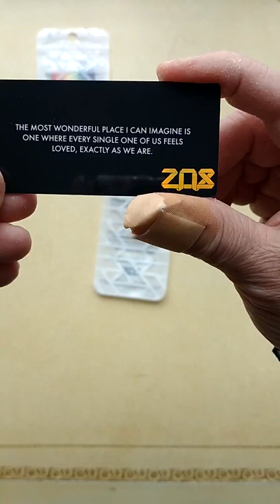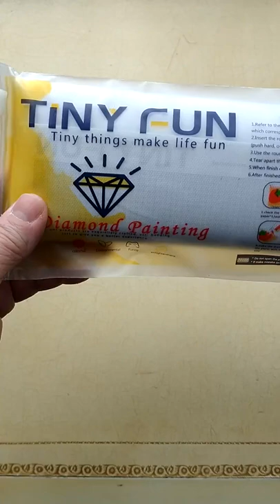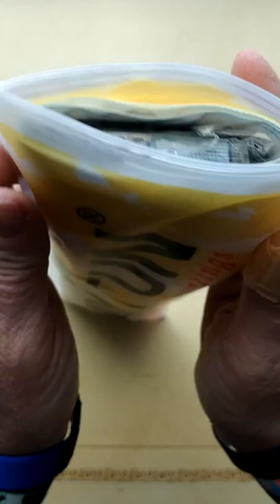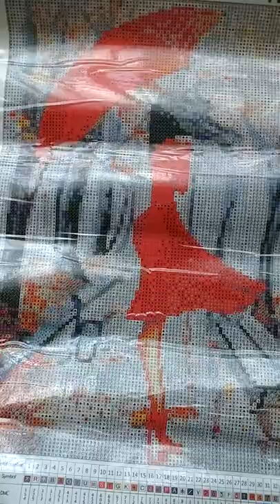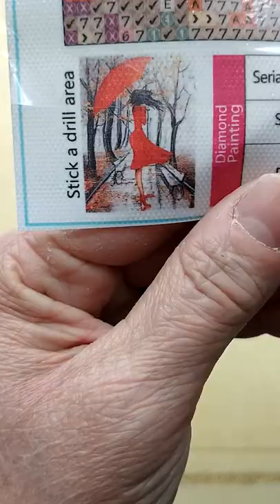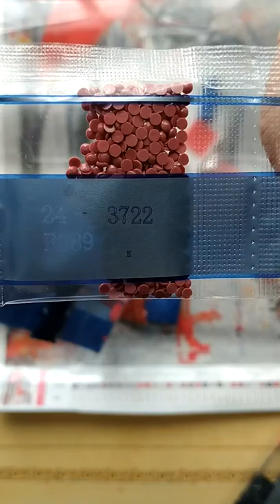Unbagging/ZOX haul and Amazon diamond painting 🌈💎🖌️🎨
Welcome back to allfiredupcraftinglounge! June is fast approaching and it's Pride Month! I received 2 bracelets and a charm from ZOX for Pride Month! (I am a ZOX ambassador so if you use my code JUDITH21384, you can receive 25% off your first purchase 😁. Thank you) Enjoy the video 🥰🎉🌈💎🖌️🎨